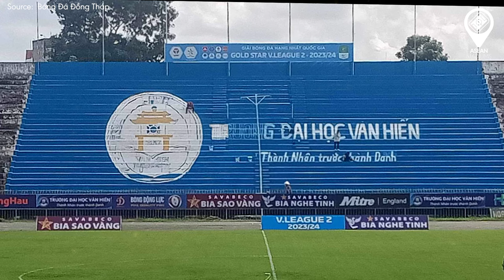VIE | CHỈNH TRANG "NHẸ" SÂN CAO LÃNH CHO NGÀY TRỞ LẠI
►Ủng hộ cho team:
►Nguồn/ Special thanks to: